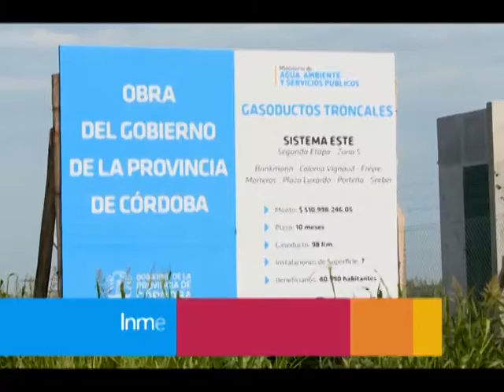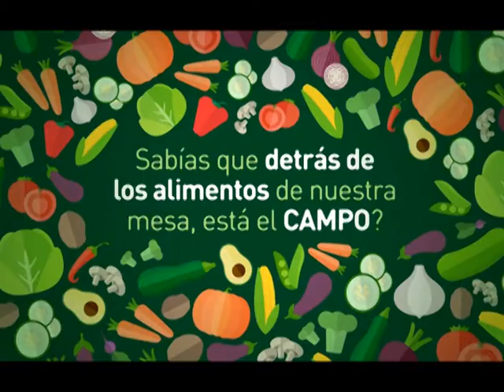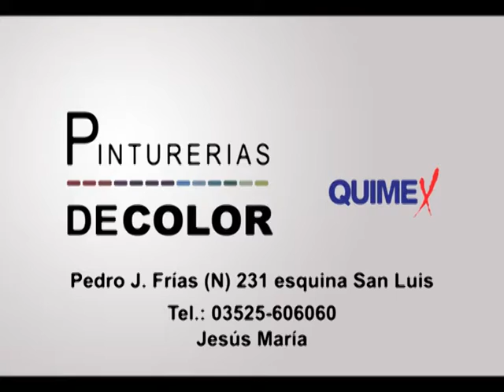MAC 01LUN30ABR2018 ING CARLOS ARNOLD GRUPOS CREA